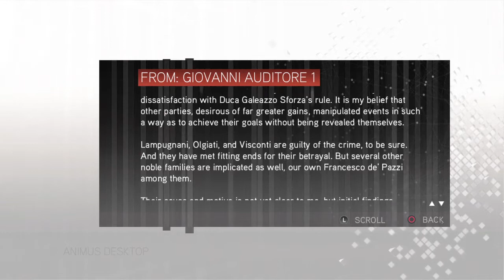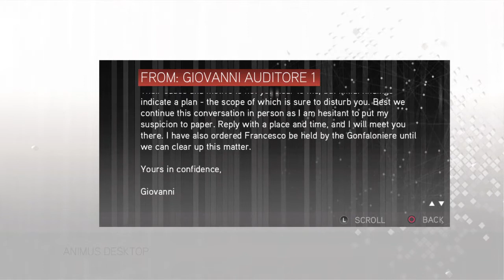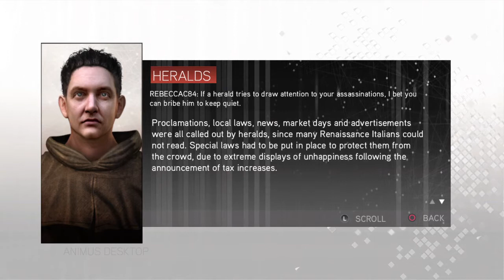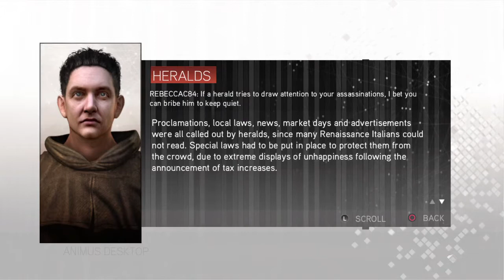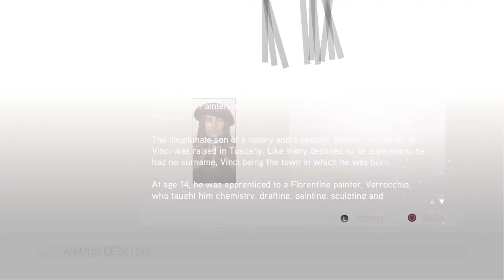Assassin's Creed The Ezio Collection! AC2 Part 2- Traitor